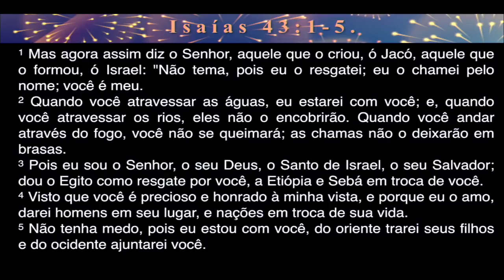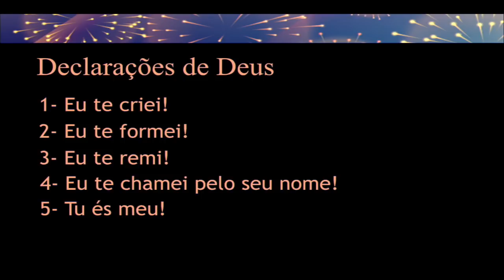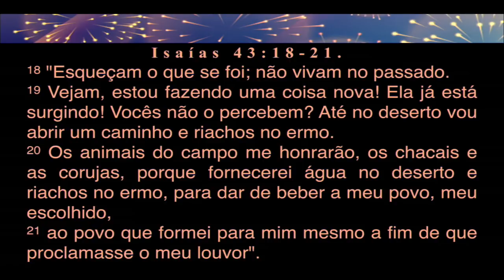Não tenha medo! | Pr. Ronaldo Bezerra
Você está com medo? O que tem tirado a sua paz? Saiba que Deus te ama e tem promessas para cada área da sua vida!

- Essa mensagem foi ministrada no domingo 31/12/17, pela manhã -